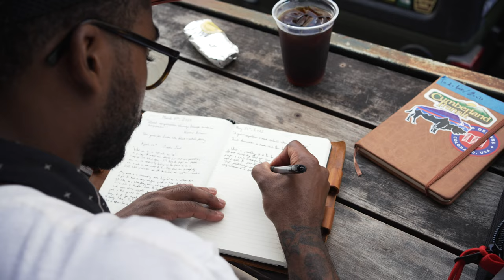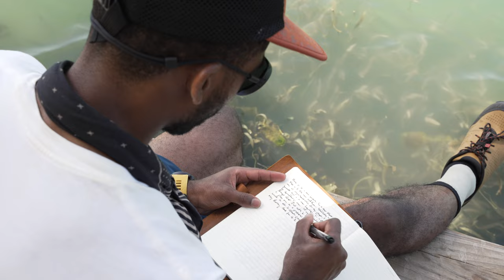Outdoors for Everyone: Topo Designs x TAXA Outdoors | Topo Designs Edition Woolly Bear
At Topo Designs and TAXA Outdoors, we collectively believe in modern utility, inclusivity, and sustainability. We build products that enable you to continuously redefine what the outdoors means to you. Ones that encourage you to expand your rhythms of life and soak up all the outside has to offer while working flawlessly and keeping your footprints small. Whether taking a ride through town or heading out to the remote wilderness, we’re here to inspire you to experience the outdoors the way you want.

Our series starts by introducing Caziah Franklin from Nashville, TN; a musician, writer, photojournalist, and player in the outdoors.

Caziah’s grandfather inspired him to explore, telling him at an early age “This place is for us and we just have to break the hinges of fear and systemic issues. These places are available for us and we have the right and privilege to be here.” Caziah’s childhood didn’t have illustrations of the black community within the outdoor community.  He wants to be that illustration for the next generation. A big fan of the micro-adventure, he states, "An immersive outdoors that welcomes all: whether that is a short day hike/walk around the block, or a more intense experience of climbing a mountain or participating in extreme sports. Don’t be afraid to immerse yourself in things you don’t understand. Allow yourself to be uncomfortable, break the fear.”